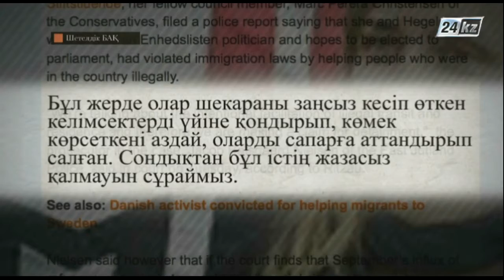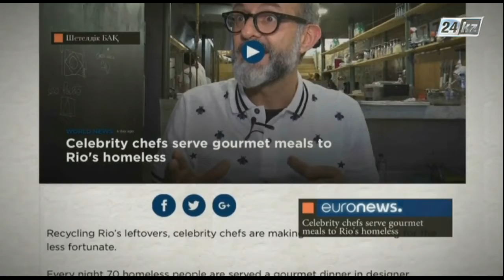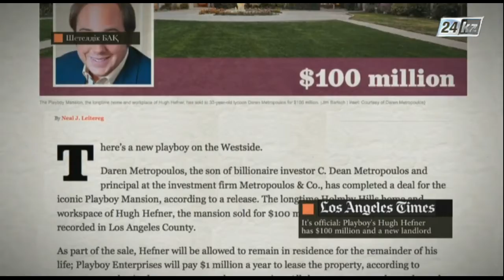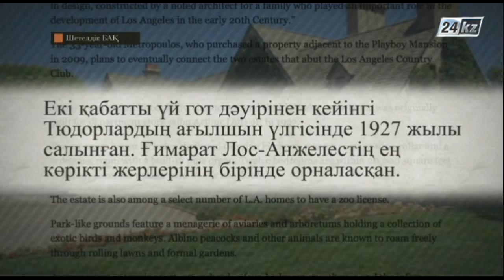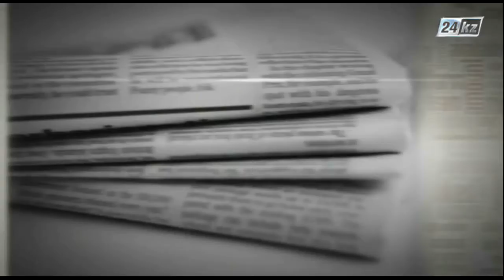Шетелдік БАҚ: шолу және талдау. NASA құны $1 млн болатын байқау жариялады